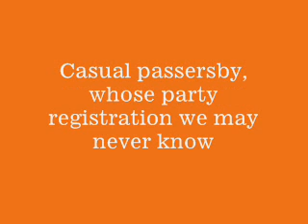Global Warming In Your Neighborhood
It's something like "The Twilight Zone." A winter day in Long Island, NY at 65 degrees. I know that you can't prove global warming in the weather of one day...but it kind of feels like that sometimes. I searched some web-sites and the record 12 year high near here was 67 degrees. We have had several, very warm winters in a row. And, it feels like you are experiencing what your children will experience as the climate starts to change.